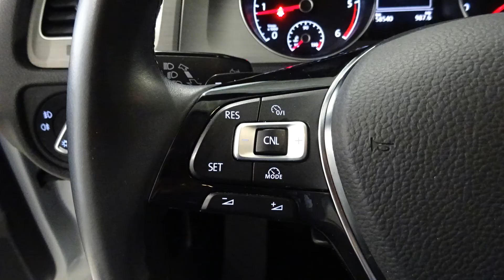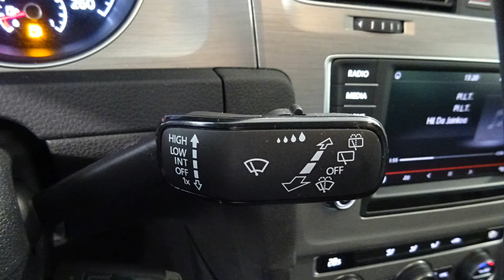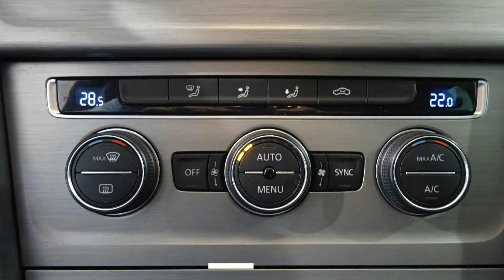GOLF VII ADVANCE BLUEMOTION TECH 1 6 TDI 110CV DSG7 58353KM GRIS PLATA